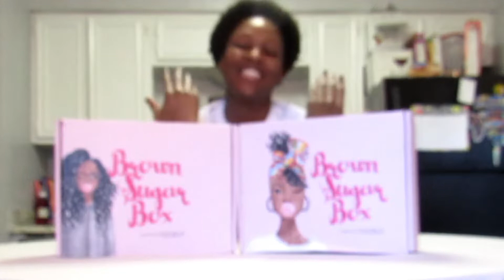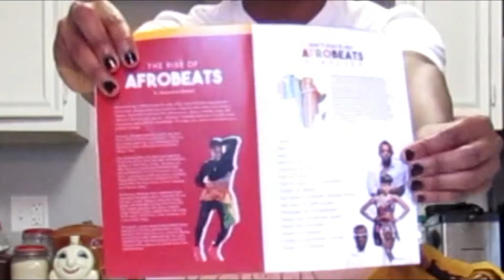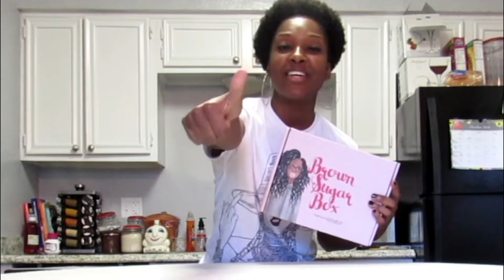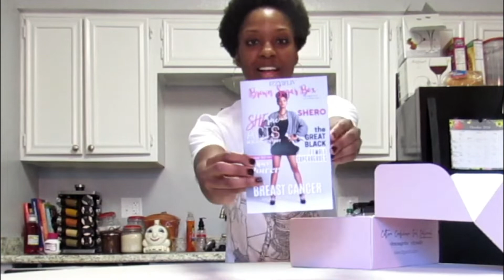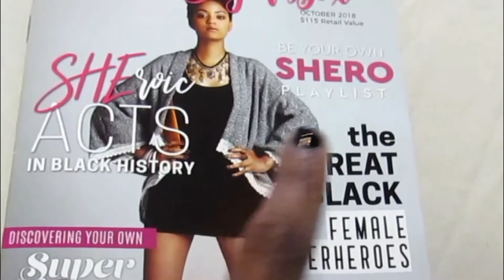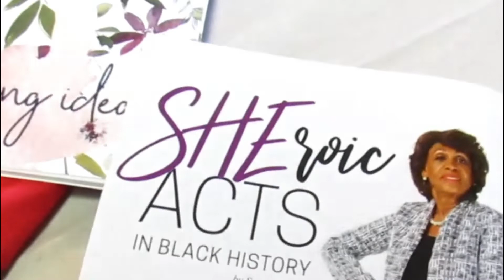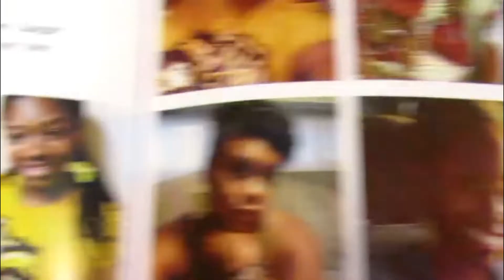Izzy & Liv: Brown Sugar Box October 2018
October Brown Sugar Box!!
Here is the link to get $5 off your first box

Song: Bum Bum by Yemi Alade ( Nigerian Singer)

Go ADD ME NOW! :
SC: iTonishaBrown